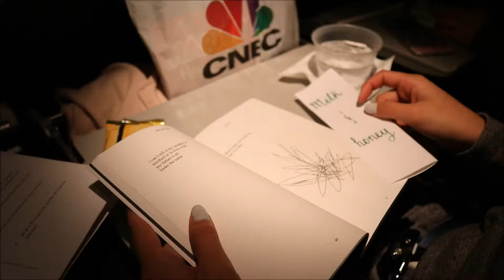ADVENTURES TO... Florida 2018: Airport Addition